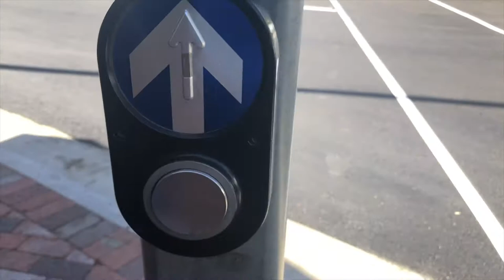BLUE MOUNTAINS WALKS: BLACKHEATH NSW AUSTRALIA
Blackheath, is an Australian town located near the highest point of the Blue Mountains, between Katoomba and Mount Victoria in New South Wales.

Blackheath has a vibrant artistic community and the town has many community activities, such as the Blackheath Philosophy Forum which was founded in 2002 to arrange public discussion forums on philosophy and related topics.

As Blackheath has grown, more and more shops have appeared. Various shops from the late 1800s still stand in Blackheath.